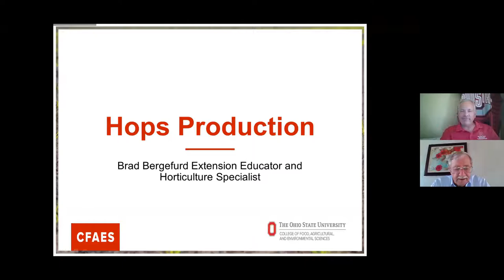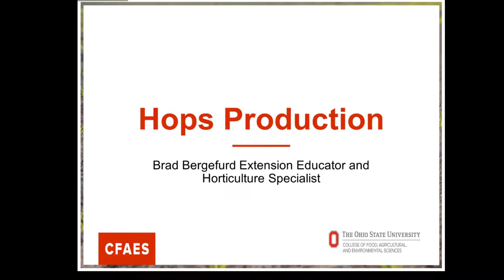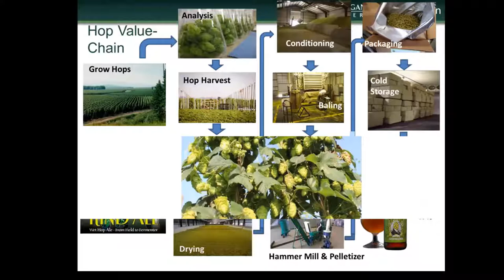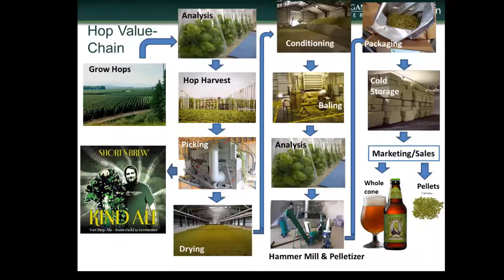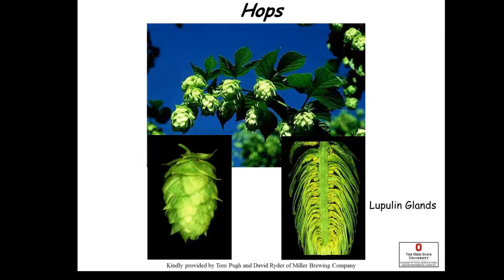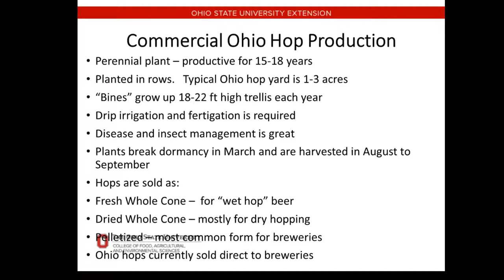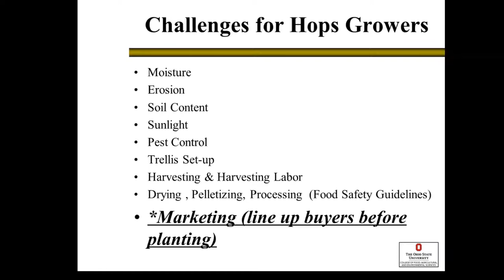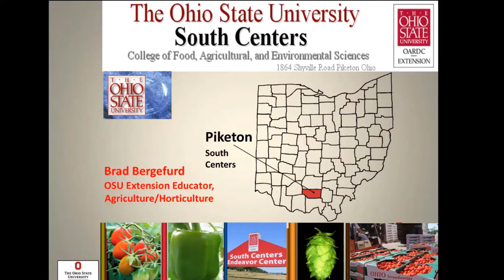SPECIALITY CROP CORNER Hops Production with Brad Bergefurd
Brad gives an overview of HOPS PRODUCTIONS, showing how the HOP's Cones and Picked, Stored, Processed, and sent to Micro-Breweries.